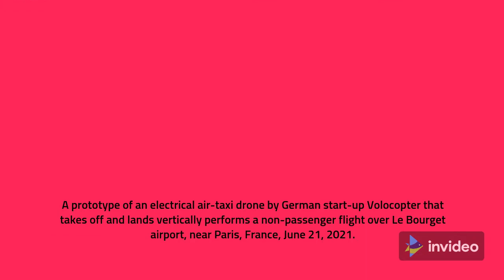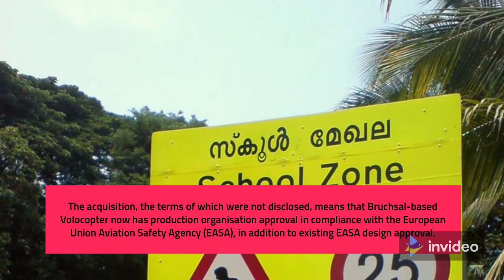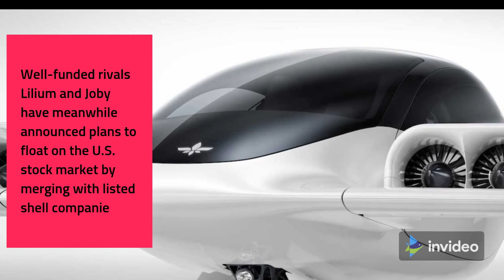Air taxi startup Volocopter gains key production certification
BERLIN, July 6 (Reuters) - German flying taxi startup Volocopter said on Tuesday it was acquiring long-time partner DG Flugzeugbau, in a step that secures its compliance with the European Union air safety regulator's production standards.

The acquisition, the terms of which were not disclosed, means that Bruchsal-based Volocopter now has production organisation approval in compliance with the European Union Aviation Safety Agency (EASA), in addition to existing EASA design approval.